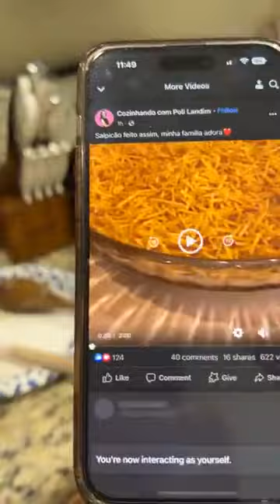FAZENDO STRONOFF NO ALMOÇO! FICOU UMA DELÍCIA